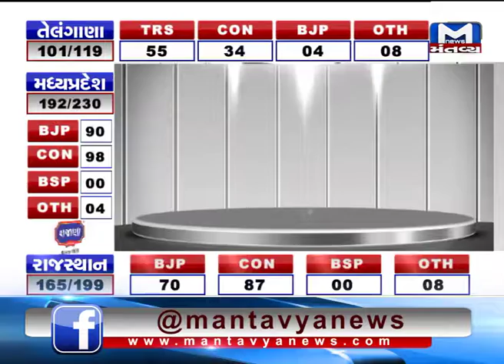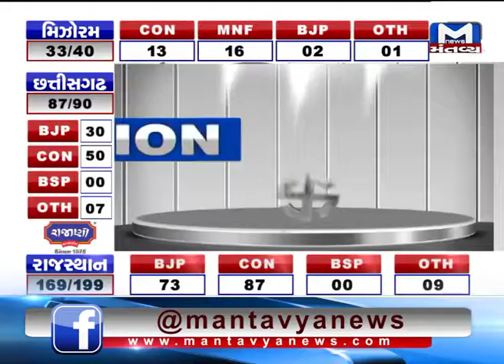લોકશાહીનો જંગ- 01 | Mantavya News